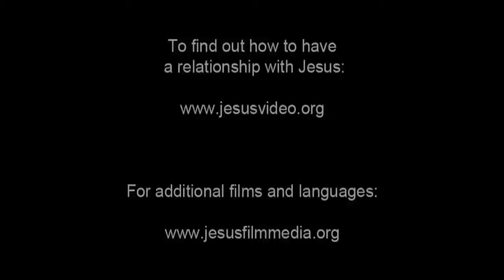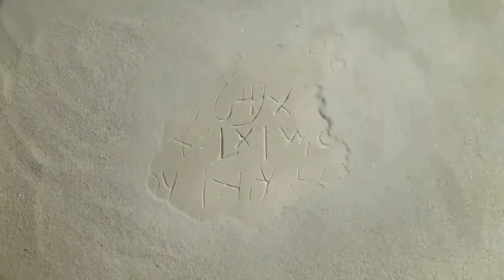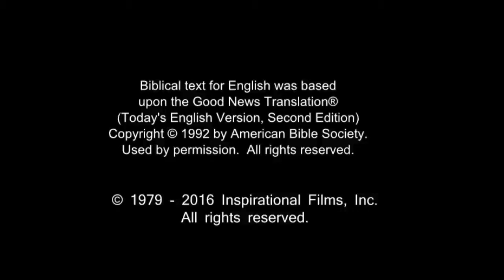English Life Saving Message! Jesus! Jesus! Jesus Save me Now!!! Risen Jesus Saves!!!(89)